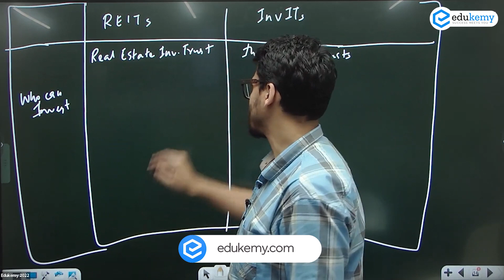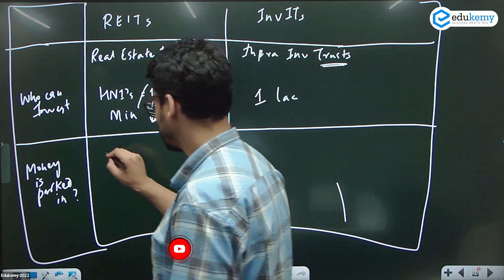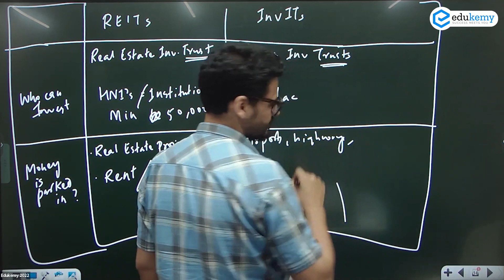Real Estate Investment Trust and Infrastructure Investment Trust | GS Advance | UPSC CSE | Edukemy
Real Estate Investment Trusts (REITs) and Infrastructure Investment Trusts (InvITs) were introduced in the US during the 1960s and given a nod to be launched in India by the Securities and Exchange Board of India (SEBI) in 2014.

Since these instruments are new in the Indian investment landscape, there is a lot of uncertainty regarding their efficacy and benefits. Let’s find out what they are and how they differ from each other.

In the video, Tehleel Shah (Faculty, Edukemy) outlines the Real Estate Investment Trust and Infrastructure Investment Trust in the Economics of Everything with Edukemy series in detail.

The video is important for all aspirants preparing for UPSC CSE and will be useful both for Prelims & Mains.

- 51 UPSC qualifiers in Final Merit List (UPSC CSE 2020) & 71 Selections in UPSC CSE 2021.
- 7 Edukemy students in the top 100 (UPSC 2020) and 6 students in the top 100 (UPSC 2021)
- 50% questions hit rate in mains.
- 80+ years of cumulative teaching experience.
- India's Best-in-class Faculty.

Current Affairs - UPSC Prelims 2023 (Offline)

UPSC Prelims 2023 Complete Package (Online)

For Daily Updates and Study Material:
2. Be Exam Ready by Practicing Daily MCQs
3. Daily Newsletter - Get all your Current Affairs Covered
4. Mains Answer Writing Practice